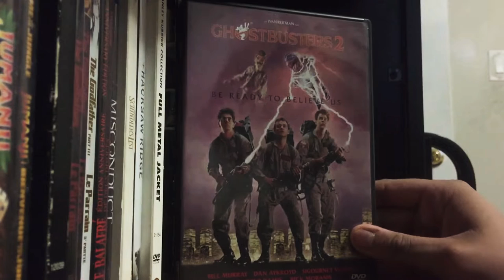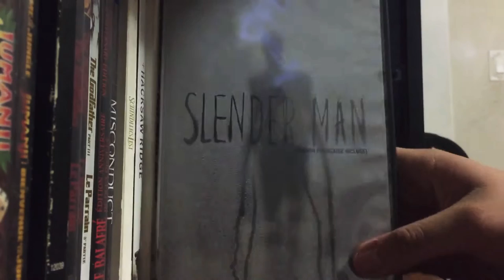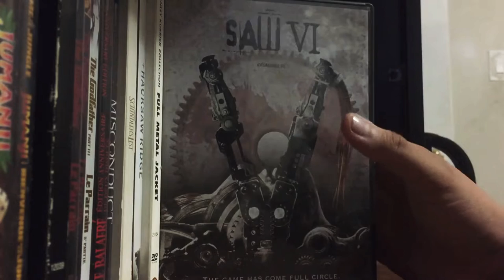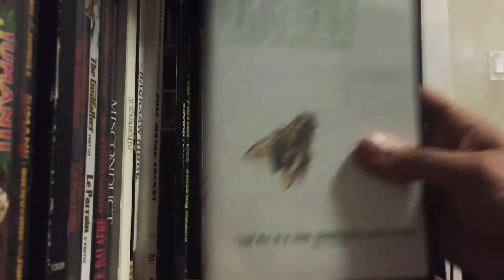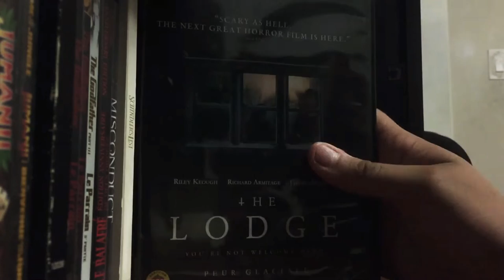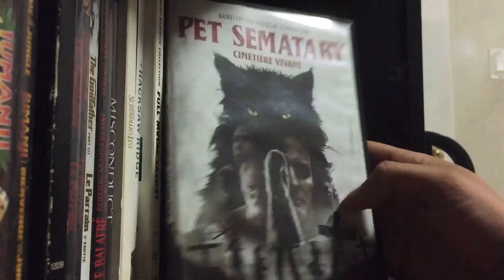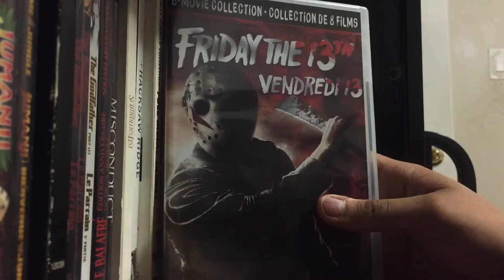Complete Horror Movie collection 2021!!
Title and video speak for themselves!